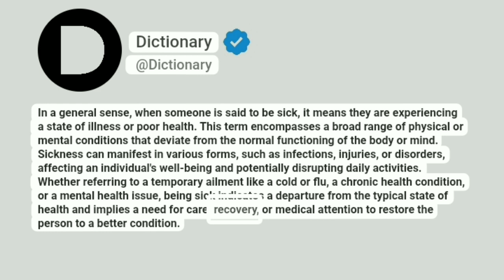Be sick Meaning In English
In a general sense, when someone is said to be sick, it means they are experiencing a state of illness or poor health. This term encompasses a broad range of physical or mental conditions that deviate from the normal functioning of the body or mind. Sickness can manifest in various forms, such as infections, injuries, or disorders, affecting an individual's well-being and potentially disrupting daily activities. Whether referring to a temporary ailment like a cold or flu, a chronic health condition, or a mental health issue, being sick indicates a departure from the typical state of health and implies a need for care, recovery, or medical attention to restore the person to a better condition.